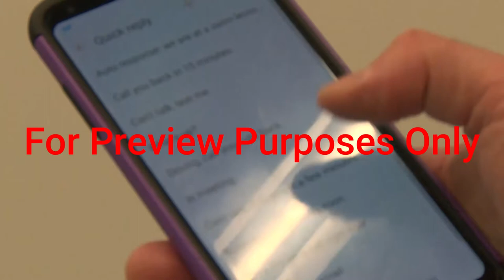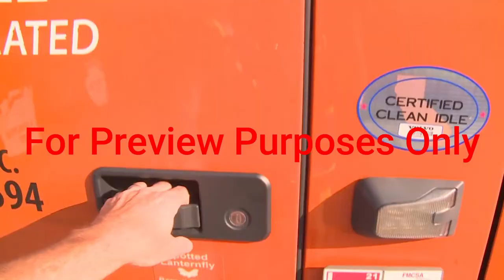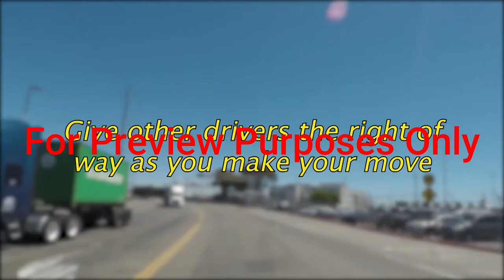Driving Defensively for CDL Drivers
This training video is for Commmercial Drivers License CDL holders and teaches them how to drive defensively while operating big rig, semi trucks and other large delivery vehicles.